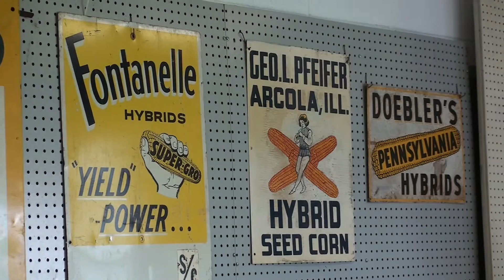Vintage Seed Corn Signs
Old Seed Corn Signs at the I & I Farm Museum in Penfield, Illinois